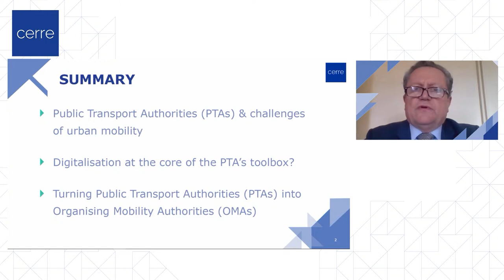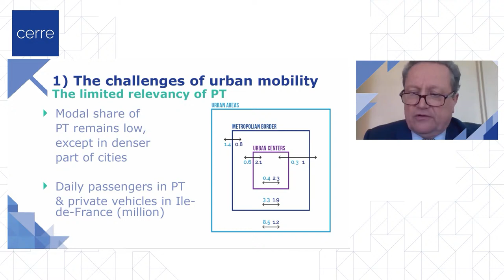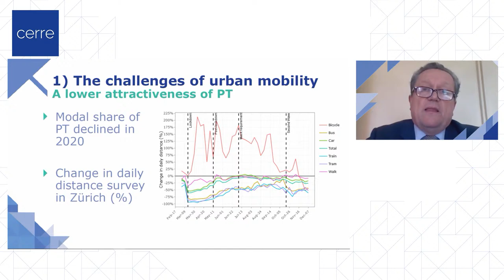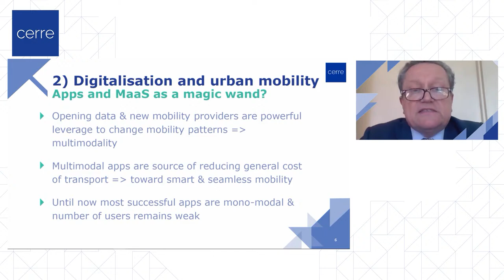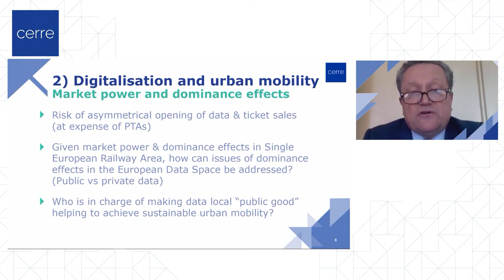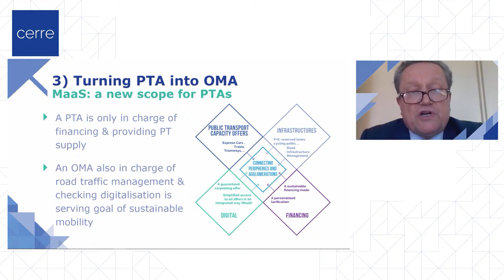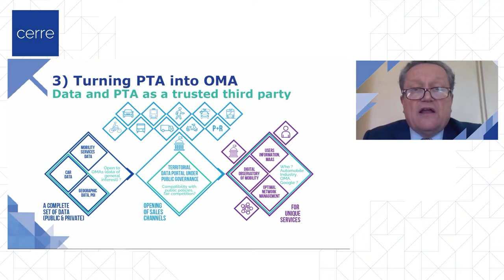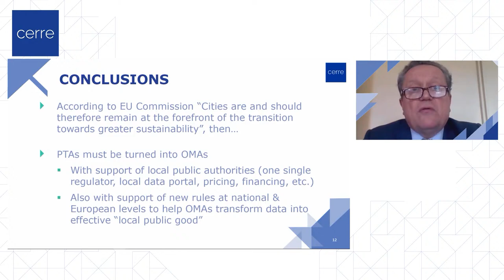MaaS: Digital revolution and challenges of urban mobility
Introduction - 4:04

CERRE high level webinar to debate the outcomes of its new Mobility report, “Mobility as a Service (MaaS): A digital roadmap for public transport authorities”.

The first event will focus on the digital revolution and challenges of urban mobility, kicking off with a conversation between the European Commissioner for Transport, Adina Vălean, and CERRE Director General, Bruno Liebhaberg. After this conversation, Yves Crozet, co-author of the CERRE report, will present the paper and this will springboard an open discussion amongst EU policy makers, mobility operators and authorities, and representatives of large European regions and cities.

Speakers:
• Adina Vălean, European Commissioner for Transport
• Matthew Baldwin, DG MOVE, European Commission
• Pearse O’Donohue, DG CNECT, European Commission
• Edouard Hénaut, Transdev France
• Laurent Probst, Île-de-France Mobilités and EMTA
• Karen Vancluysen, POLIS
• Jean Coldefy (co-author of CERRE report), ATEC ITS France
• Yves Crozet (co-author of CERRE report), CERRE and Sciences Po Lyon
• Bruno Liebhaberg (moderator), CERRE

The CERRE report “Mobility as a Service (MaaS): A digital roadmap for public transport authorities”
The second event will take place on Thursday 11 March, 14:00 CET. Link to the livestream

Stay up-to-date on upcoming CERRE activites!